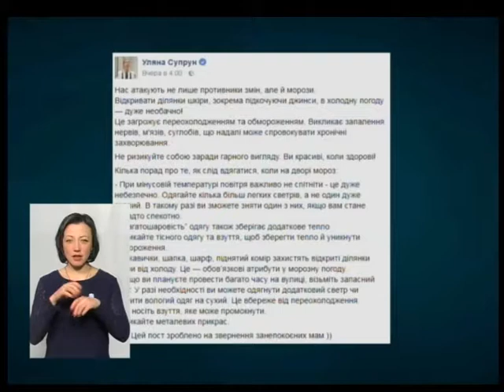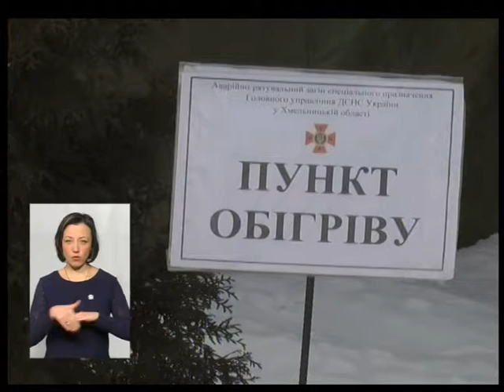Тема дня. Як уникнути переохолодження та обмороження?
На Хмельниччині з обмороженнями ніг госпіталізовано 32-річного чоловіка. Це другий випадок в обласному центрі.
Як вберегтися від обмороження? Там де краяни можують відігрітися і за потреби отримати першу медичну допомогу? Про це говорили сьогодні у прямому ефірі з лікарем комбустіологом Оксаною Хуторцовою.